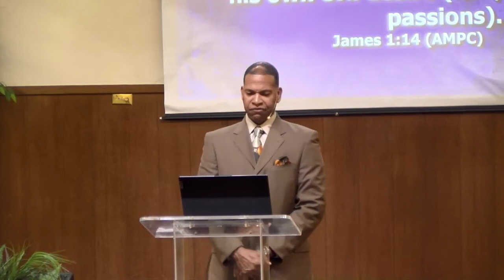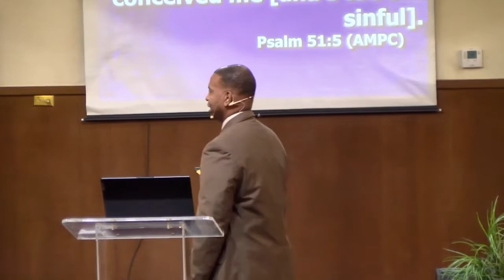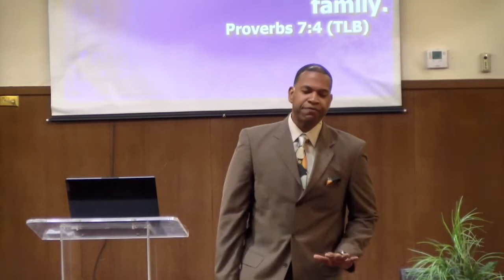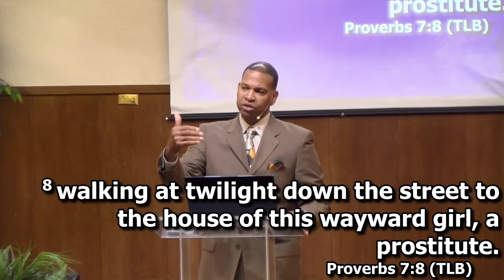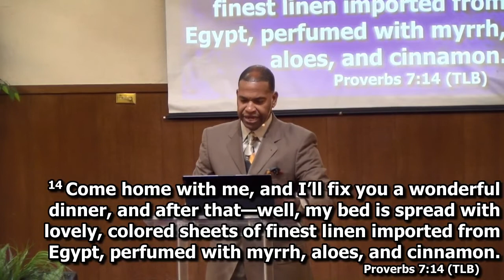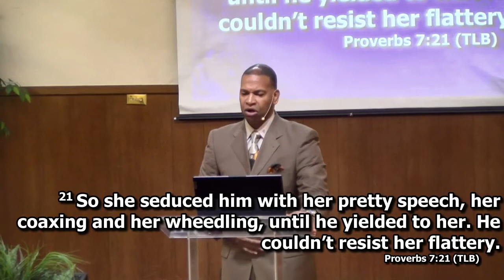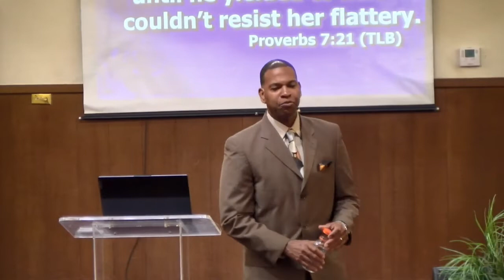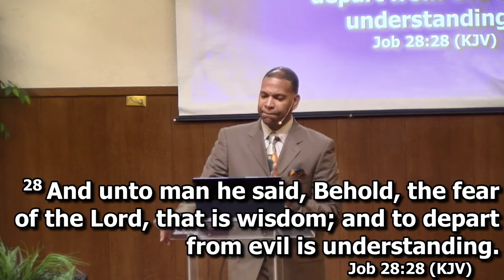FLBFC Live Stream - Can You Hear the Voice of Wisdom? - Pastor Slater - FLBFC - October 23, 2022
FLBFC Live Stream - The Voice of Wisdom: Can You Hear the Voice of Wisdom? - Pastor Slater - FLBFC - October 23, 2022